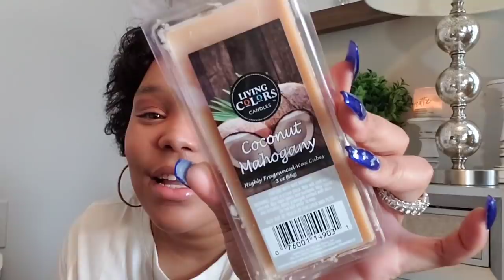Biglots "Sip n Haul"🧡🍷 | Bomb Deals 😍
Hey Loungers💗